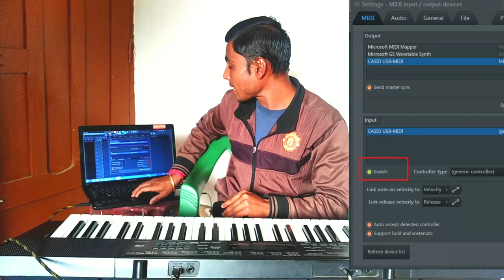How to connect midi keyboard to computer | Keyboard को कम्प्यूटर से Midi कनेक्ट कैसे करें ।।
"नमस्कार दोस्तों Public Wanted चैनल में आपका बहुत-बहुत स्वागत है" |
                  आइए सीखें

how to connect midi keyboard to computer
computer se midi controller kaise banaye
how to connect midi keyboard to fl studio 12
fl studio
public wanted
midi controller
midi keyboard ko fl studio ke sath contact kaise karen

यह वीडियो केवल शैक्षिक उद्देश्य के लिए बनाया गया है।
WhatsApp no...8002805675

देखते रहिए और सीखते रहिए हमारे चैनल पर |
Thanks for visiting my channel